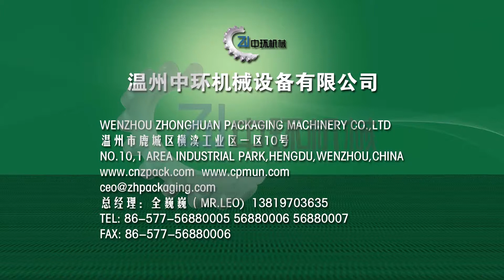Wenzhou Zhonghuan Packaging Machine Co., Ltd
Wenzhou Zhonghuan Packaging Machine Co., Ltd is the professional equipment manufacturer to keep researching and developing the packing machinery for every type of liquid, powder, cream/ointment, fluid and half-fluid etc. materials.